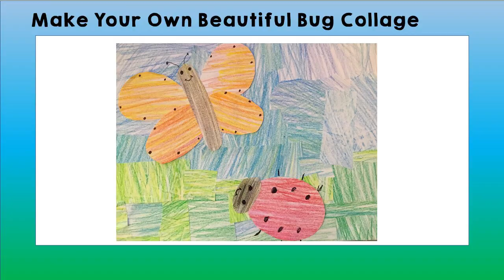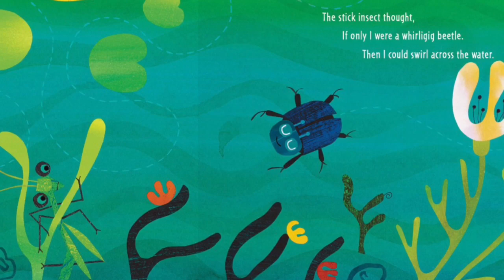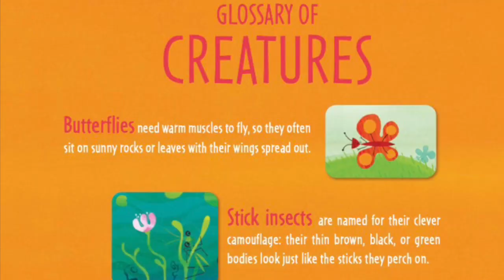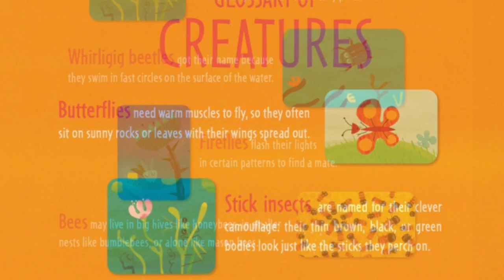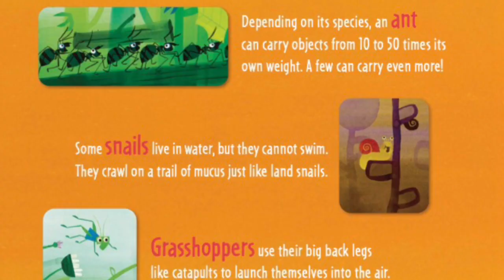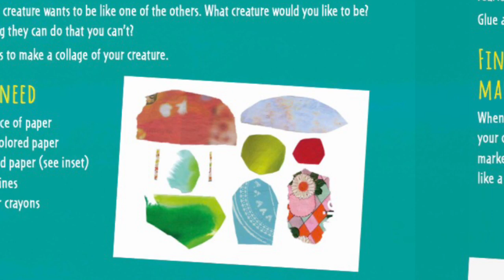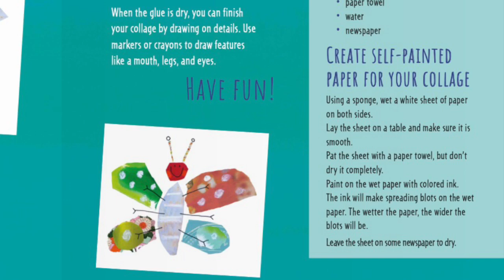Science Saturday: Beautiful Bugs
Celebrate some unique and special creatures! Listen to a story , learn some cool facts, and make your own beautiful bug collage.